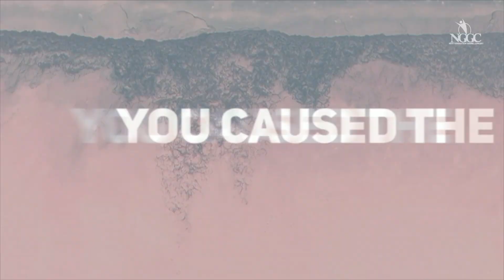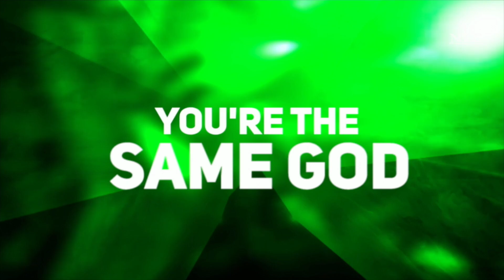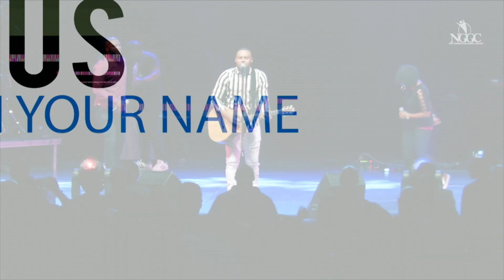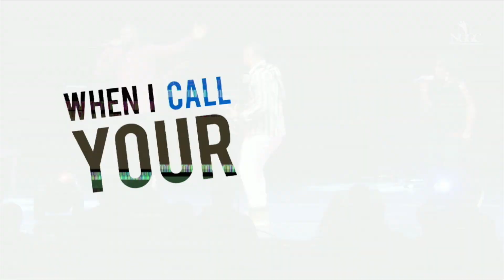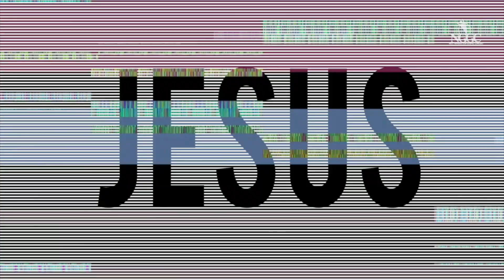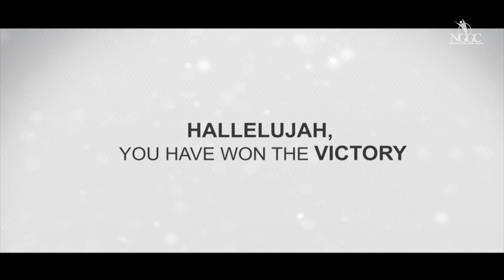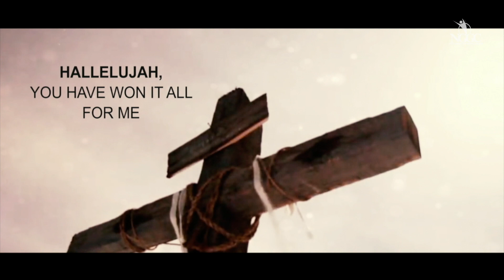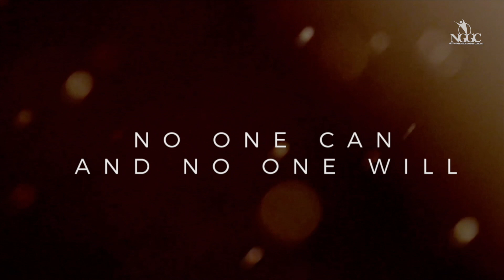Todd Dulaney Live Perofmance | One Voice 2019 | NGGC